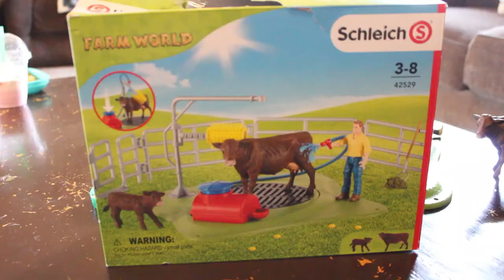Washing the Cows using the Schleich Farms Happy Cow wash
PlaytimeEpictime out washing the cows with the Schleich World Happy  Cow wash. Cowboys out washing the cows, with the horsed, John Deere tractor and more.

This is a better upload.